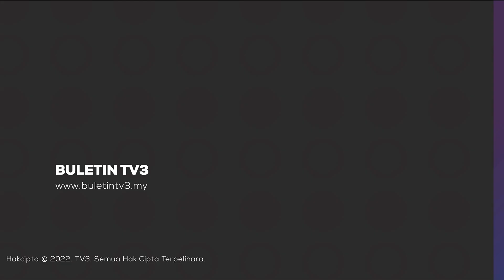PRU-15 | MB Tidak Minta Bubar DUN Semasa Menghadap Sultan Selangor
Istana Selangor dalam satu kenyataan menjelaskan, Sultan Sharafuddin Idris Shah tidak menerima sebarang permintaan untuk membubarkan Dewan Undangan Negeri.

Setiausaha Sulit Sultan Selangor, Datuk Muhamad Munir Bani memaklumkan Menteri Besar Datuk Seri Amirudin Shari ketika sesi menghadap Selasa lalu tidak membuat permintaan untuk membubarkan DUN tahun ini.